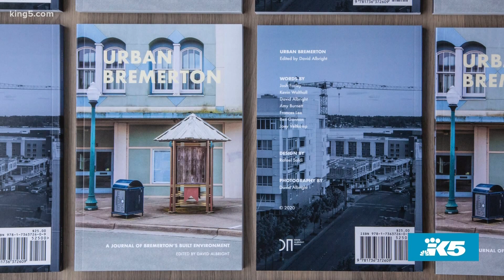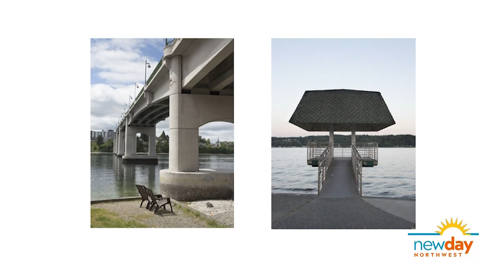"Urban Bremerton" celebrates the spirit of the city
When the COVID-19 pandemic hit, Author & Photographer David Albright found himself filling time with long walks in his home town of Bremerton, WA.  The buildings and streetscapes captured his attention and inspired him to take a closer look at the city as whole.  The resulting blog, Urban Bremerton, celebrates the uniqueness of the city and "advocates for ways to make it better."

Now released as a book, Urban Bremerton celebrates a beautiful city and it's citizens through architectural photos, history, and reflections from local writers like Frances Lee's, "Becoming a Bridge Person in Precarious Times".

"Urban Bremerton" is available for purchase in select stores or at urbanbremerton.com.

Segment Producer Joseph Suttner. Watch New Day Northwest 11 AM weekdays on KING 5 and streaming live on KING5.com. Contact New Day.